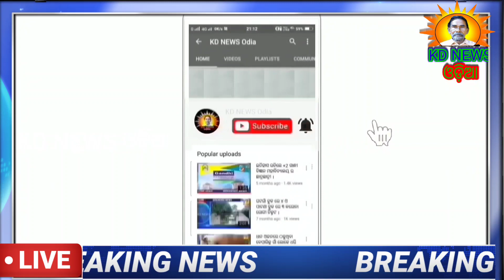ପିପିଳିଆରେ ଠାରେ ଗୋଣ୍ଡ ସଂସ୍କୃତିକ ସମାଜର ତରଫରୁ ଗୌରୀ ଉଷା ଓ ଶପଥ ପାଠ ଉତ୍ସବ ।